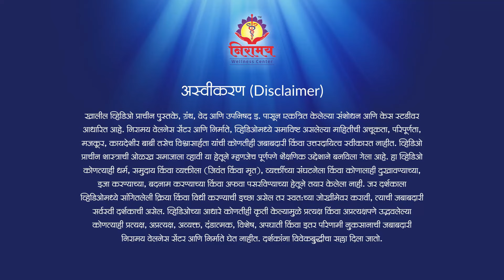चिता कशी असावी? निरामय वेलनेस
‘प्राचीन शास्त्र' ह्या मालिकेतील शेवटच्या म्हणजेच 16 व्या अंत्येष्टी संस्काराबाबत आपण जाणून घेत आहोत. मागील भागात आपण घरात भात का शिजवावा किंवा सातूच्या पिठाचे गोळे का करावेत, याविषयी जाणून घेतले.
आज स्मशानात चिता कशी असावी, याबद्दल जाणून घेणार आहोत. चिता आयताकृती किंवा चौरस असावी का? याविषयी आपले शास्त्र काय सांगते? चितेची दिशा कोणती असावी? शवाच्या अंगावरील कपड्यांच्या किंवा आभूषणांच्या गाठी का काढाव्यात?
घरातून आणलेल्या भाताचे पिंड किंवा सातूचे गोळे हे शवाच्या कोणत्या अवयवांवर ठेवले पाहिजेत ? ह्याविषयीचे शास्त्रीय विश्लेषण ह्या भागात करत आहेत निरामयचे श्री. योगेश चांदोरकर.  तेव्हा हा संपूर्ण व्हिडीओ पाहा आणि आपल्या परिचयातील लोकांनाही पुढे पाठवा.